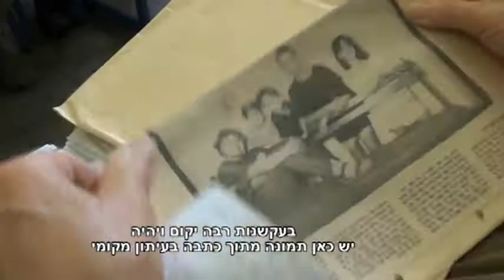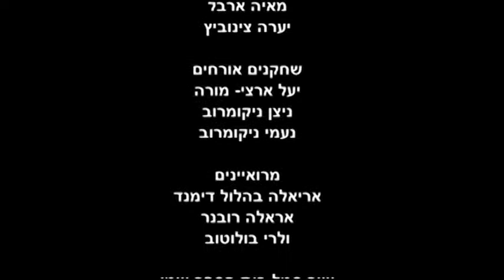היומן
סרט שהוכן עם תלמידי כיתות ד בבית הספר הפתוח על שם בארי בחיפה ,ועוסק בחקר תולדות סמל בית הספר. מפיקה האגודה לתקשורת קהילתית, מנחת הפרויקט ועורכת ענת ווגמן, בשיתוף עם מבט כרמל.